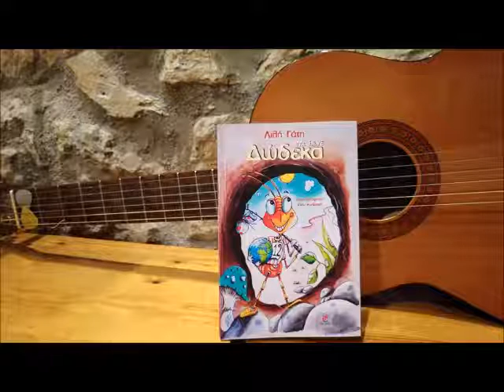Συζήτηση με τη Λιλή Γάτη για το «Με λένε Δώδεκα»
Ο Δώδεκα είναι ένα μικρό μυρμήγκι με μεγάλα όνειρα που η φωλιά του είναι πολύ περιορισμένη για να τα χωρέσει. Θέλει να είναι ξεχωριστός κι όχι ένας ακόμα αριθμός ανάμεσα στους χιλιάδες αριθμούς της παγκόσμιας μυρμηγκικής ιστορίας. Έτσι, ονειρεύεται να γίνει κατακτητής Λεγεωνάριος, για να κροταλίζει τις δαγκάνες του, και ταυτόχρονα κάνει ό,τι μπορεί για να γλιτώνει τις τιμωρίες, που όλοι του προσφέρουν απλόχερα. Τι θα γίνει, όμως, όταν αρχίσουν τα πραγματικά κροταλίσματα απ’ τις δαγκάνες να πλησιάζουν; Θ’ αντέξουν οι κεραίες του τη φρίκη του πολέμου;